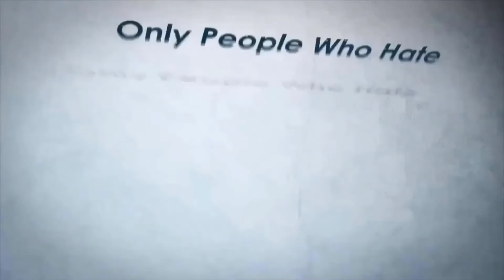Its snack time, aka pre cleanup time - Funny Video Clips | TikTok Pakistan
Funny Vines | Comedy Videos Compilation  | Musically 🎵🎧🎷 | TikTok Pakistan 2020 | No Copyright | Free To Use

Topic: Its snack time, aka pre cleanup time - Funny Video Clips

The Most Funniest Top Full HD / HQ Funny Video's Channel in China, India, Pakistan, United States of America etc.

People enjoy a lot by our videos, we want spreading smiles and laughter not only in Pakistan but all over the World.

PlzZz SUBSCRlBE to our channel 🙂 for getting more interesting videos.